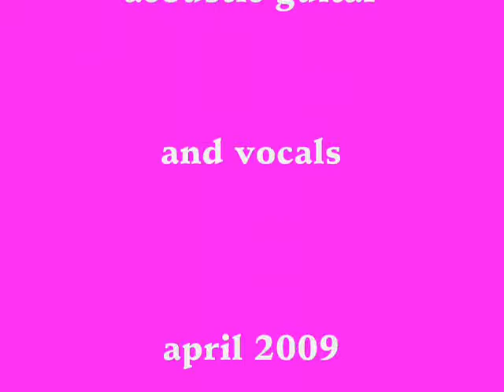Ron Lindeman Painting Annie's grandchildren Rhymes and Reasons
Annie is a grandmother of 71 years old. She loves her two grandchildren Dion and Rochelle. She babysits the two of them often and Dion comes to visit his grandma every week. I painted both children in acrylic paint. I love bright colors and lively expression!  The song Rhymes and Reasons is written by the late John Denver back in 1969. I played both 12-string and 6-string acoustic guitars and did the vocals. Love this song. It's about what children should mean to us. They are our future and they will the way to set us free as the song says. Just like grandma Annie does with  Dion and Rochelle we should cherish the children.  Musical regards Ron